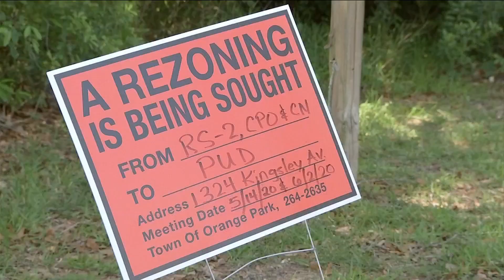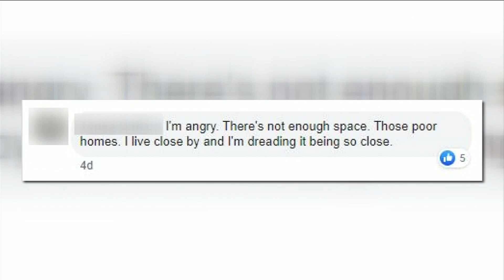Petition aims to stop development slated for site of shuttered Orange Park school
Supporters say developer would invest more than $70 million into town